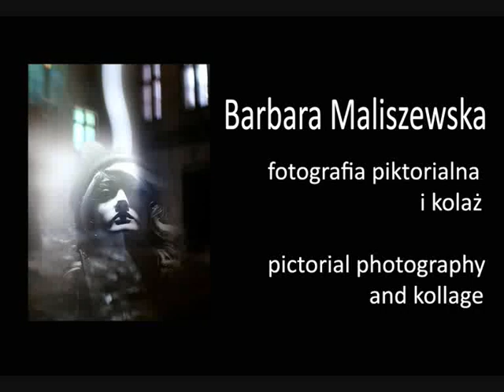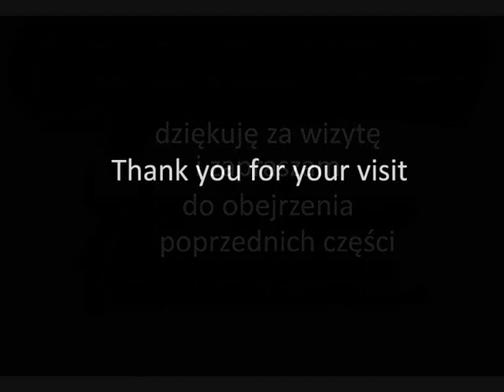Barbara Maliszewska cz 11. Foto-grafiki/Photo-graphics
Barbara Maliszewska cz 11. Foto-grafiki/Photo-graphics. Tylko zdjęcia czarno-białe, raz z pomarańczowym punktem. Kilka fotografii mini-mal